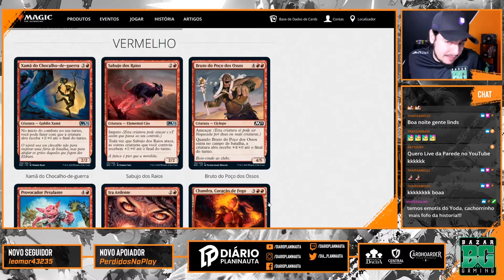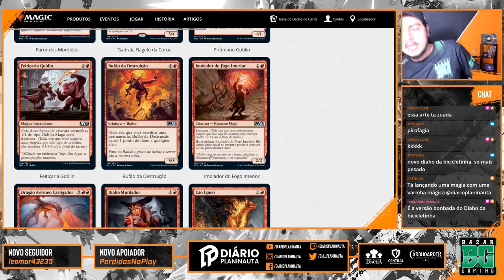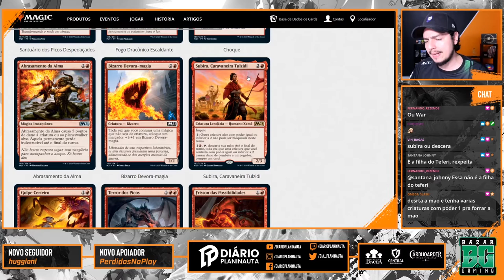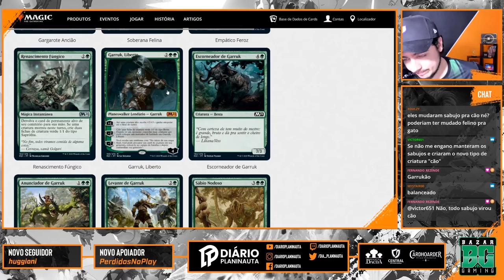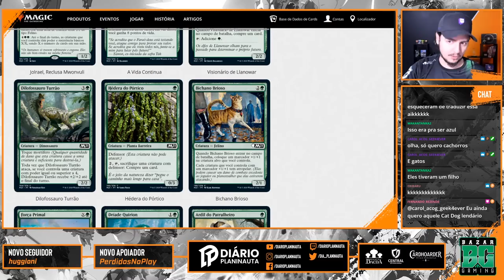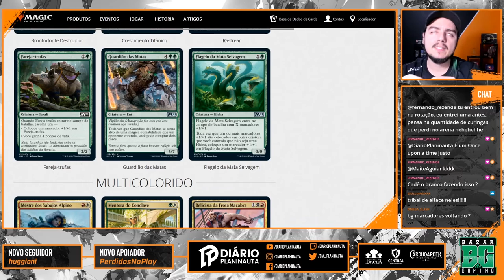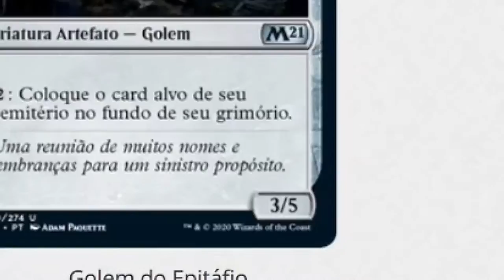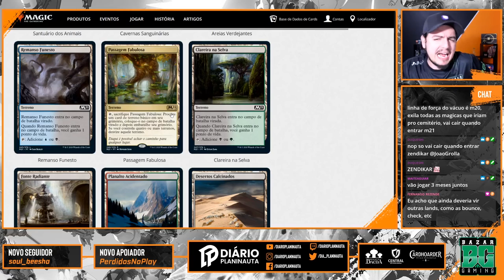Coleção Básica 2021 - Análise Parte 2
Essa é a nossa análise da Coleção Básica 2021 de Magic: The Gathering.